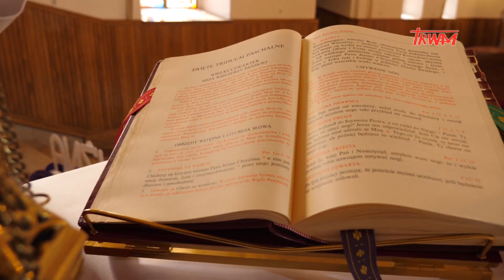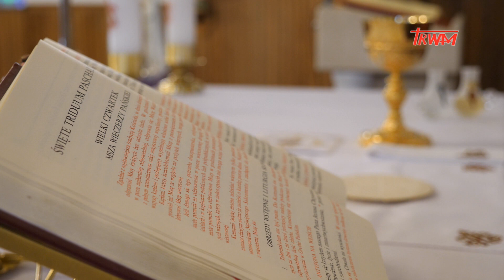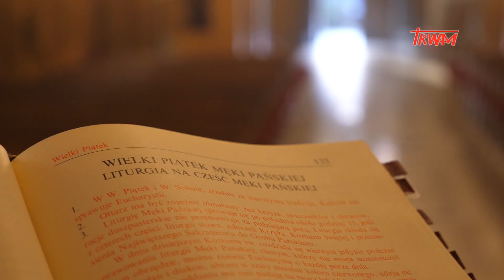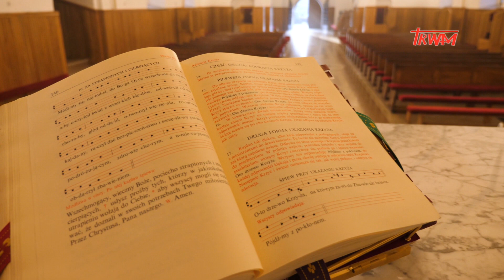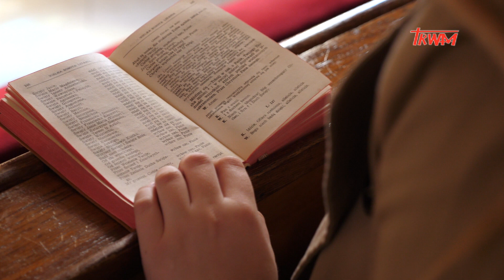Reportaż: Nie traćmy nadziei